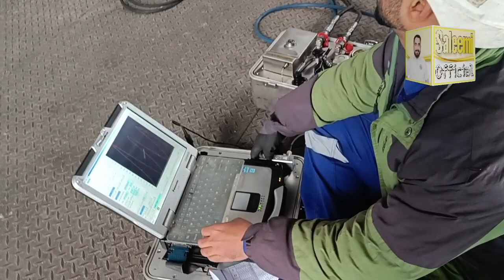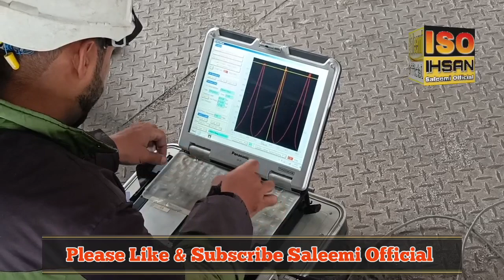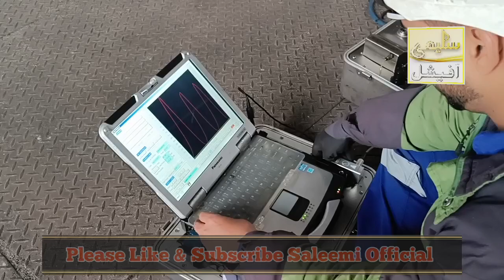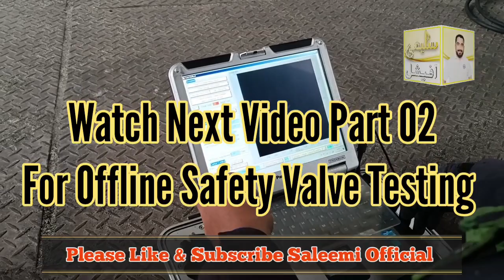Pressure Safety Valve Online Testing, How to perform Travi Test of PSV Online , Saleemi Official ISO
Pressure Safety Valve Online Testing,
How to perform Travi Test of PSV Online ,
How to adjust Pressure Safety Valve settings
PSV Offline Testing link

how to Maintenance of a PSV
High Pressure Boiler Safety Valve
HP Steam PSV
pressure relief valve
Steam Drum PSV testing
Main Steam Line PSV Online Testing
Boiler Engineer
Ihsan Saleemi Official ISO
ISO Ihsan Saleemi Official YouTube Channel
ISO News Update and Movies